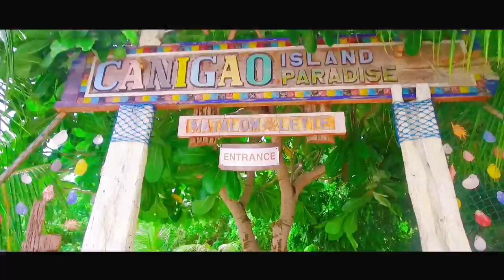CANIGAO ISLAND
Canigao is an islet located in the Philippines, near the municipality of Matalom, Leyte. The area is known for abundant fishing grounds and scenic coral reef areas suitable for diving.